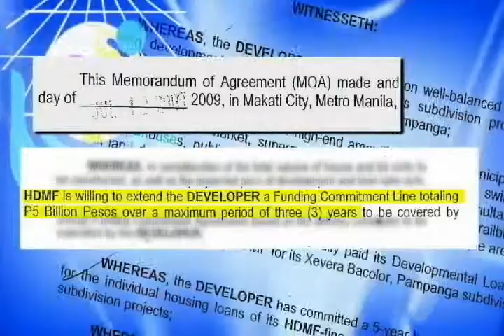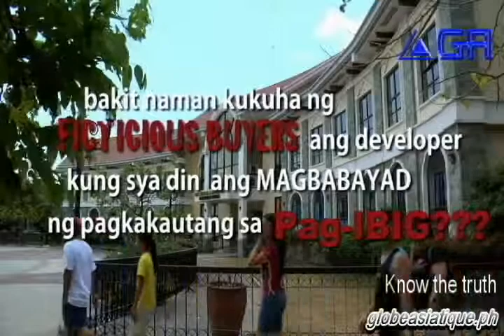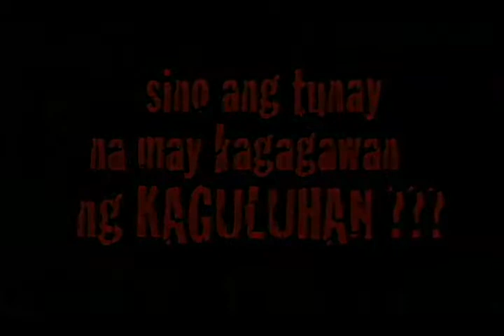Ang Katotohanan sa Pagibig Fund Scam Part 1 of 4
Gumugulong na ang imbestigasyon ng senado tungkol sa 6.6 Billion housing loan scam ng Globe Asiatique Realty Holdings Corporation.
6.6 Billion pesos, ganyan raw kalaki ang nawawalang pera ng gobyerno dahil sa isang scam na kagagawan ng Globe Asiatique Realty Holdings. Hindi po ito totoo. Walang 6.6 Billion pesos na nawawala at lalong walang scam na naganap. Pero paano ng aba nagsimula ang lahat?
Nagsimula ang lahat na mangarap si Mr. Delfin Lee, presidente ng Globe Asiatique. Bakit hindi magtayo ng mga subdivision na kakayanin ng mga ordinaryong mamamayan pero hitik sa mga amenidad at pasilidad na makikita lamang sa mga mararangyang subdivision.

For more information.Follow us at globeasiatique.ph and delfinlee.com the official website of Delfin Lee.